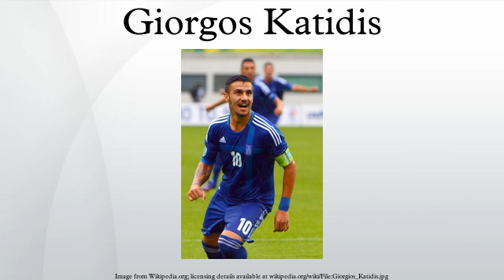Giorgos Katidis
Giorgos Katidis is a Greek association football player who plays for Levadiakos.